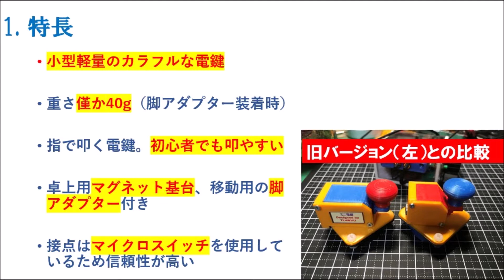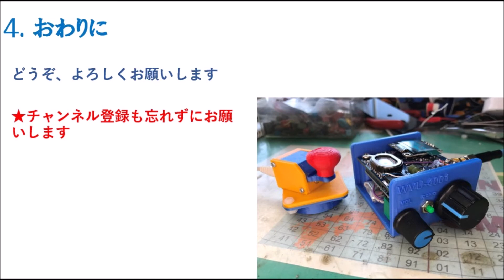みにみに電鍵 2021バージョン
３Dプリンターで製作したミニ電鍵です。
２０２０年頒布モデルから改良して、さらに使いやすくなっています。